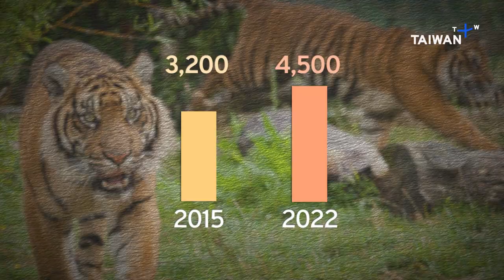Taiwan's New Premier, News at 14:00, January 27, 2023 | TaiwanPlus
🎤 Anchor: Jaime Ocon

In today's show:
- Taiwan's New Premier Aims To Rebuild Support for Ruling Party
- Retired U.S. Indo-Pacific Commander Eyes Visit to Taiwan: Report
- Severe Winter Weather Affecting Much of East Asia
- NBA Sensation Jeremy Lin Joins Taiwanese Team